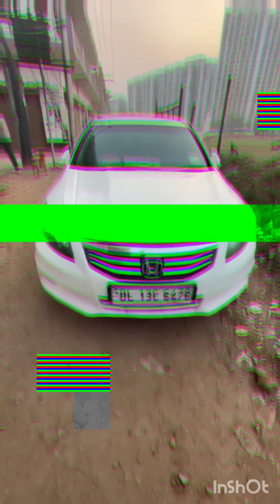Customer Ka BADA nuksan hone se Bacha😱😱😨🧐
clutch
honda accord
Honda accord clutch replacement
2023 honda accord
honda accord review
honda accord 20232023 honda accord hybrid
2023 honda accord review
automotive
honda civic type r
Honda accord type4 clutch replacement
throw out bearing
Clutch bearing noise
2023 honda accord interio2023 honda accord interior
2023 accord
clutch master cylinder
Honda accord clutch adjustment